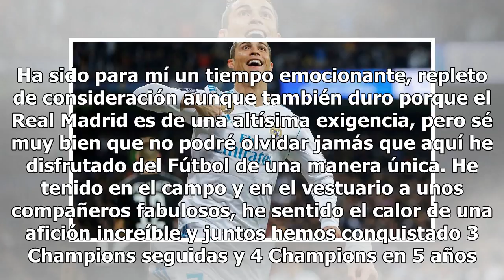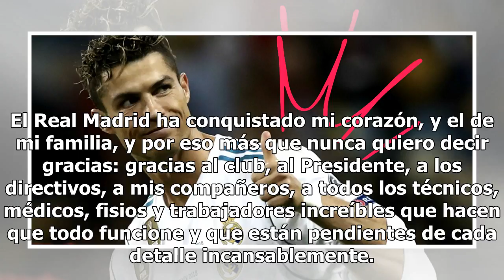"Ha llegado el momento de un nuevo ciclo", el adiós de Cristiano Ronaldo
La etapa de Cristiano Ronaldo en el Real Madrid ha terminado. El delantero portugués, de 33 años, ha dicho adiós al club merengue luego de nueve temporadas. Ronaldo se marcha a Italia por cien millones de euros para vestir la camiseta de la Juventus. Se acaba así una historia de amor y goles: 450 en...